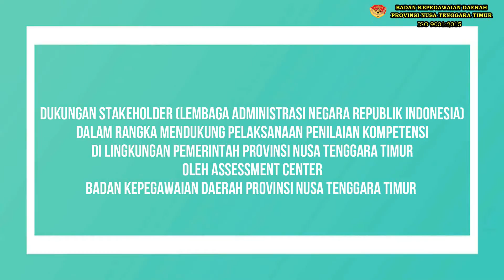Dukungan LAN RI Terhadap Penilaian Kompetensi Lingkup Pemerintah Provinsi NTT | BKD Provinsi NTT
Penerapan Sistem Merit dan Pelaksanaan Penilaian Kompetensi Di lingkungan Pemerintah Provinsi NTT mendapat dukungan dari berbagai pihak. Salah satunya dari LAN RI. Kepala Badan Kepegawaian Daerah Provinsi NTT, Ibu Henderina S. Laiskodat, SP. M.Si mendapat kesempatan untuk melakukan diskusi bersama Kepala Pusat Pembinaan Program Kebijakan Pengembangan Kompetensi, Ibu Erna Irawati, S.Sos, M.Adm.Pol. Dalam diskusi yang berlangsung secara virtual tersebut, Dam tidak saja memberikan dukungan tetapi juga memberikan saran dan masukan bagi pelaksanaan Penilaian Kompetensi yang telah dan akan dilakukan oleh Assessment Center Badan Kepegawaian Daerah Provinsi NTT.

Editor : Stef Fuy